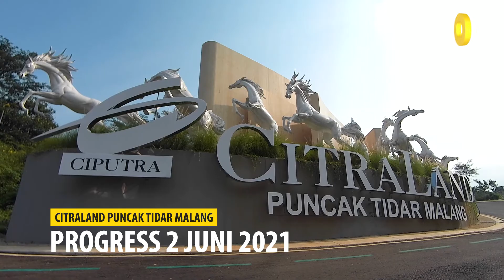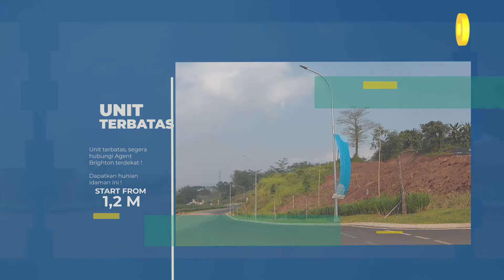REVIEW CITRALAND PUNCAK TIDAR MALANG | Progress 2 Juni 2021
Penasaran dengan progress pembangunan Citraland Puncak Tidar Malang?

Rumah villa harga mulai dari 1,2 Miliar di lokasi perumahan elit & exclusive kota Malang. Nikmati view terbaik dan sejuknya udara kota Malang hanya di Citraland Puncak Tidar Malang.

Untuk info silahkan hubungi
Brighton Excellent Malang
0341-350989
atau DM IG : @brighton.excellent